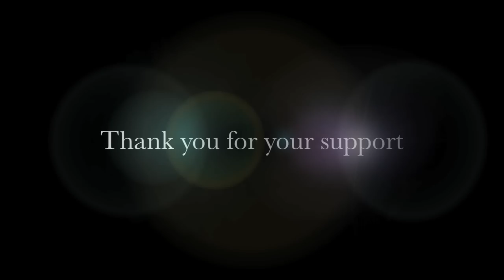Indiana AIDS Walk Monster Truck Rally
Toby's Monster Truck Rally at the 2012 Indiana AIDS Walk